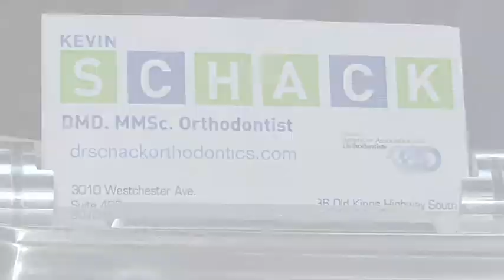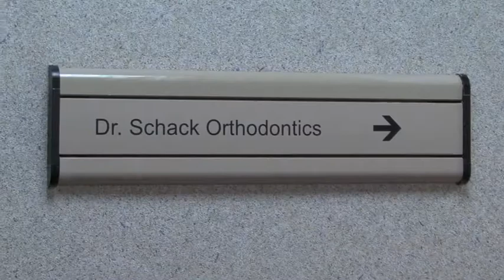Kevin Schack DMD